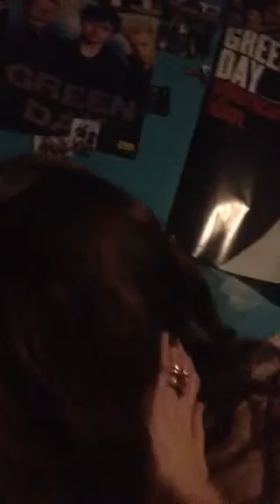Me&my cat next with my dog